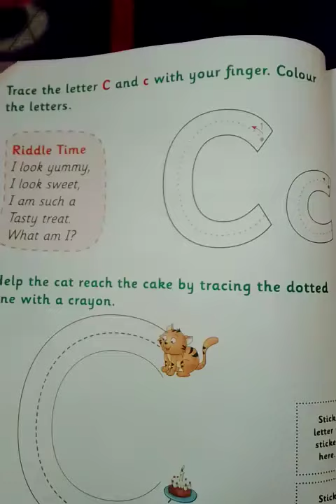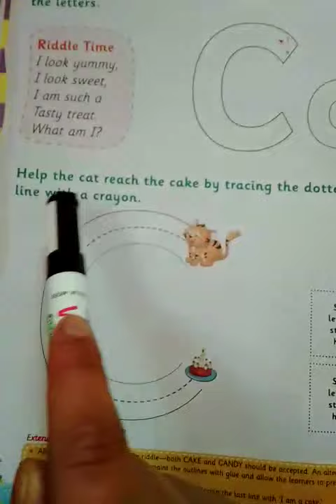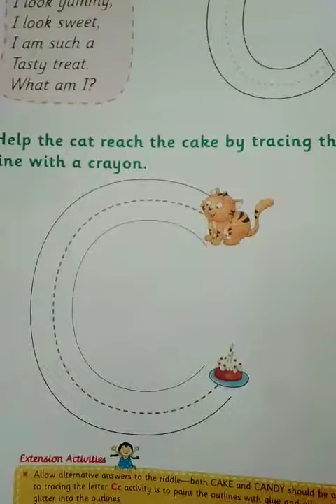Nursery-English ( Activity of letter" c")